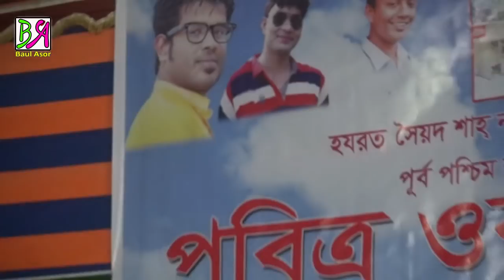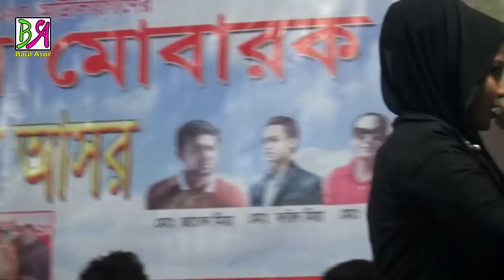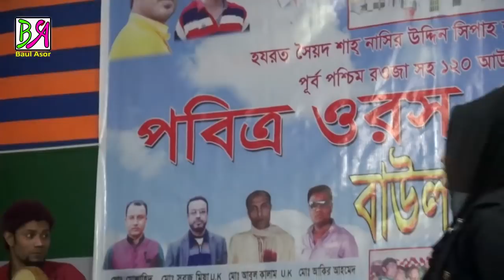ভালবাসার আগুন জলে বাউল গানে | বন্ধুয়ার পিরিতের আগুল জলে মরো অন্তরে | Murarbon | Full HD | SALMA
Song main title : বন্ধুয়ার পিরিতের আগুল জলে মরো অন্তরে
Singer name : JALALI SALMA
Song WRITER & main tune  : Others
This concert Organize music: Baul gaaner ashor
This song is Bengali Language
Lebel name : Baul Ashor
flute  : Baul Ashor
Video recoding: Baul Ashor team,
This Product Copyright by Baul Ashor.
🎹This concert Organize music:
flute  : baul Ashor
🆗Director name : jalali salma
📹Video editing: Sayem Khan

= বিশেষ সতর্কবাণীঃ
  যদি আপলোড দেন বাউল আসর আপনার
   চ্যানেলের বিরুদ্দে ব্যবস্তা নিবে